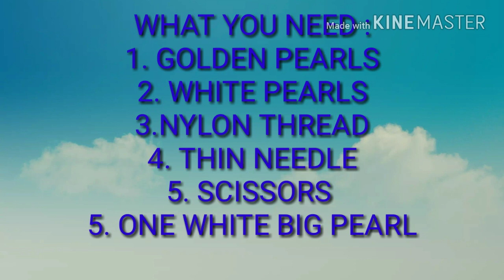How To Make Perfect Beaded Bag || मोती का पर्स || મોતી ક પુરસએ ||Coin Purse ||Step By Step Tutorial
Is video me ye bataya gaya hai Ki Pearl{moti}se coin purse kaise banate hai

My other pearl videos